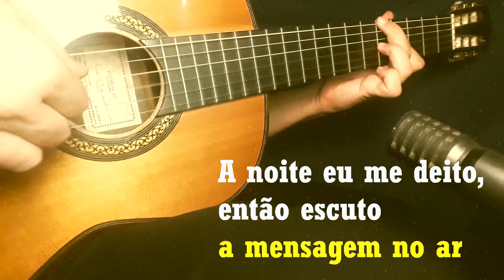Mensagem de amor - Versão Caetano Veloso - Karaokê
Tom: Cm